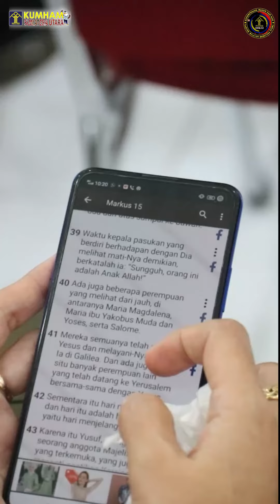Kebaktian Bina Mental Agama Kristen Kumham Sumut